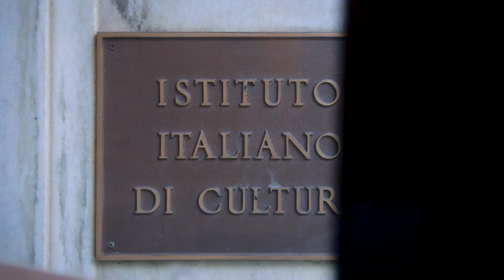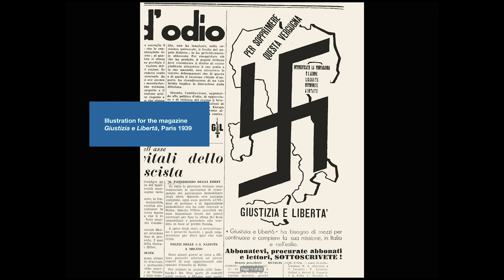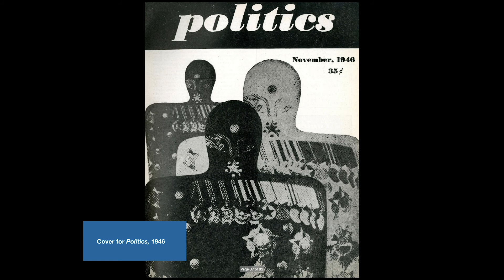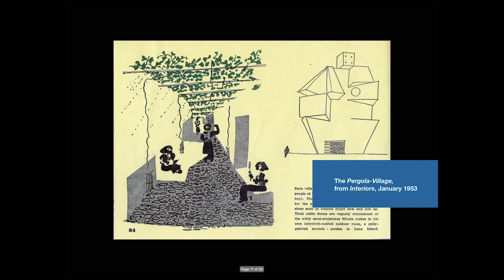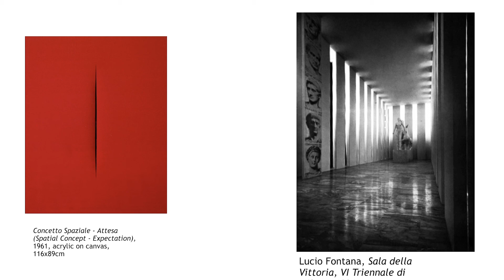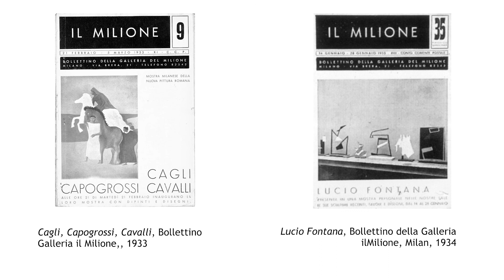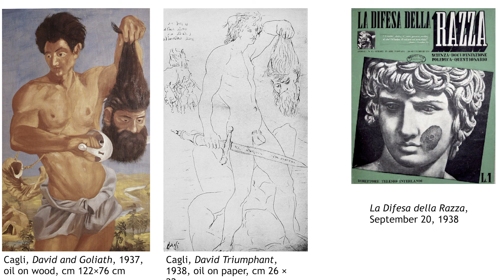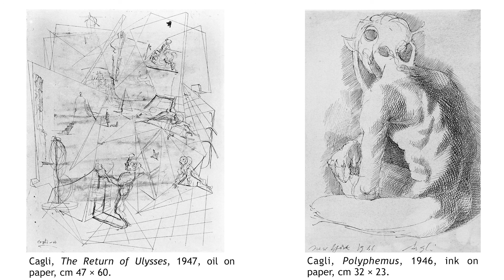Esilio e Creatività - Gli Artisti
The series continues with a panel discussion that explores the experience of two Italian artists: Corrado Cagli and Costantino Nivola, who fled Fascist Italy for America and whose experience of exile became a platform to reflect upon art, cross-fertilization, and creativity.

Panelists: Giuliana Altea and Raffaele Bedarida.

Costantino Nivola and Corrado Cagli came from very different backgrounds. Nivola, from rural Sardinia, was the son of a mason, Cagli from Ancona and Rome was born into an urban and assimilated Jewish family. They shared a minority origin and the enthusiasm for participating in public life through the means of art.

While Cagli was successfully integrated into the Fascist cultural world, Nivola navigated, with equal success, milieux of mild political dissent. In 1938, the promulgation of the Racial Laws brought them both to America. Cagli had become an outcast because of his Jewishness and Nivola had frictions with the regime due to his antifascist leanings; he had also married a German Jewish woman, Ruth Guggenheim, and left Italy with her. In their new country, Cagli and Nivola found themselves among exiled artists from various countries: Gropius, Albers, Breuer, Moholy Nagy, Balanchine, Rieti, Steinberg, and many others. Cagli joins the ranks of the US Army where he confronts the horrors of the war and the Shoah. Nivola mingles with other antifascist exiles, the like of Modigliani, Toscanini, Salvemini, and Borgese. During their exile, Costantino Nivola and Corrado Cagli, each one in his own way, acted as cultural bridges between their country of origin and the US.